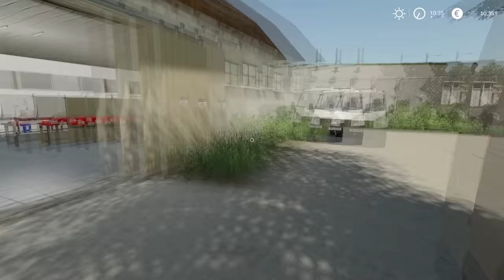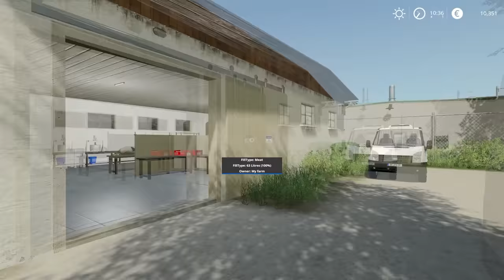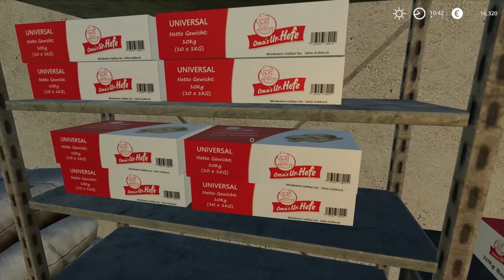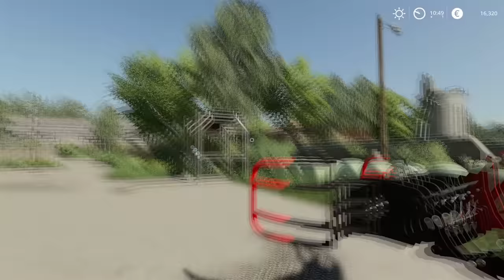Selling Meat & Cheese, Feeding Goat & Calf│Hof Bergmann│FS 19│Timelapse#04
Welcome to the fourth episode in Hof BergmannFarm Timelapse.